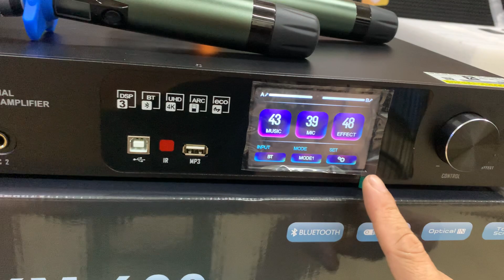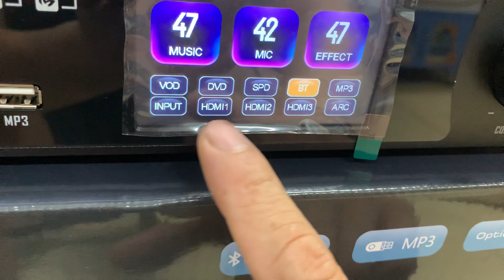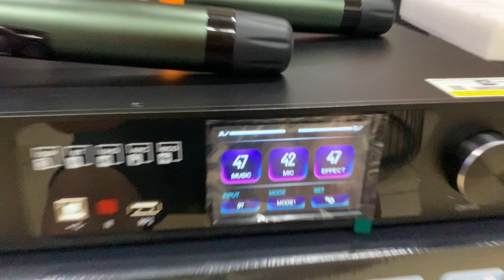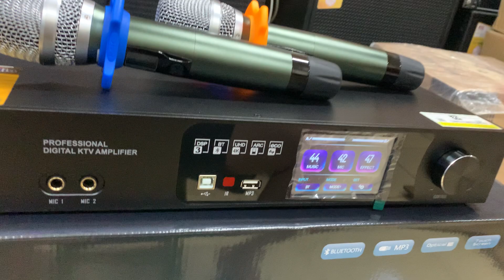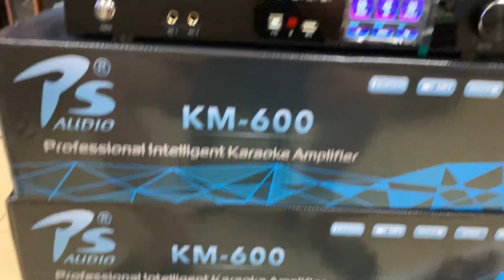Cục đấy liền vang ps audio km-600 tích hợp 3 trong 1 mới về mời các bác tham khảo LH: 0825372999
HUÂN HOA AUDIO - Giải pháp công nghệ cao cho karaoke chuyên nghiệp
☑️   Tư vấn,lắp đặt, thiết bị âm thanh phòng hát karaoke Gia đình, Quán bar, Vũ trường, Hội trường,
☑️  Trung tâm bảo hành ủy quyền VIETKTV : Nâng cấp,sửa chữa,cóp nhạc, đầu karaoke|

Tiktok : @ Huân Hoa Audio
🏠 Địa chỉ: 320 Cao Lỗ - Việt Hùng - Đông Anh - Hà Nội